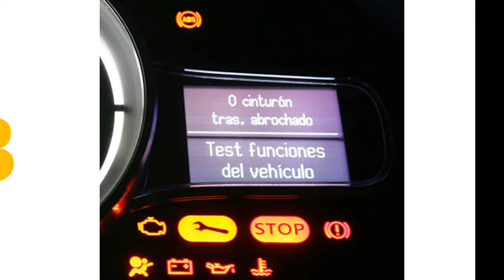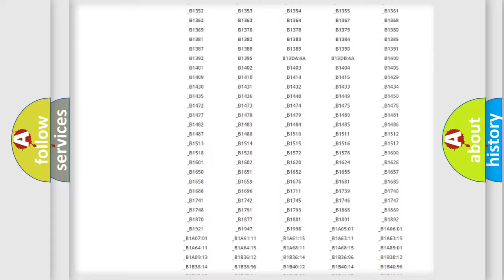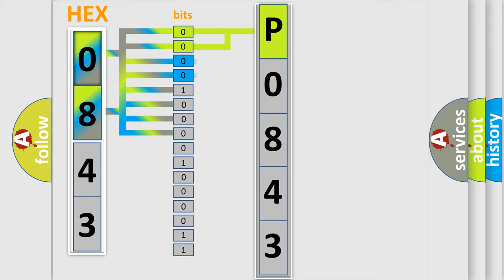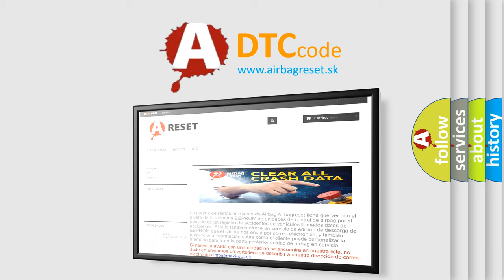DTC Saturn P0843 Short Explanation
Contents:
0:21 Basic DTC analysis according to OBD2 protocol standard.
1:48 Insight into programming
2:58 A diagnostically understandable description of the Diagnostic Trouble Code
3:05 Basic error definition

Make:
Saturn
Code:
P0843
Definition:
Electronic Control Unit (ECU) Performance Parity Error
Description: